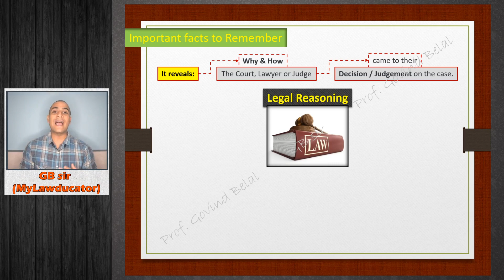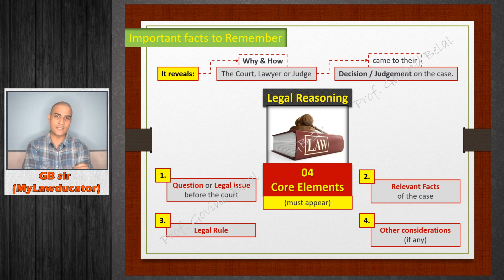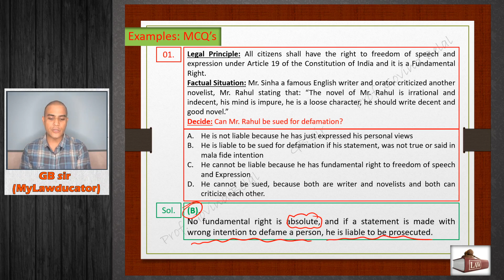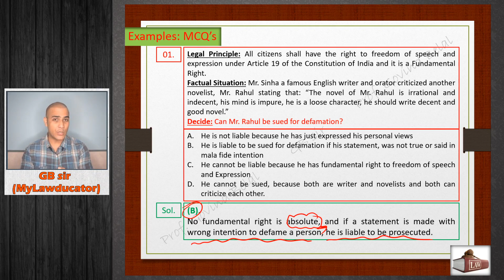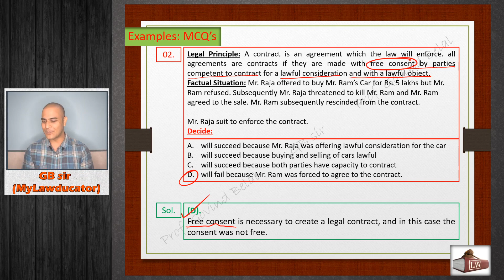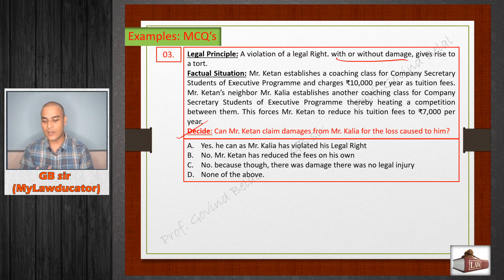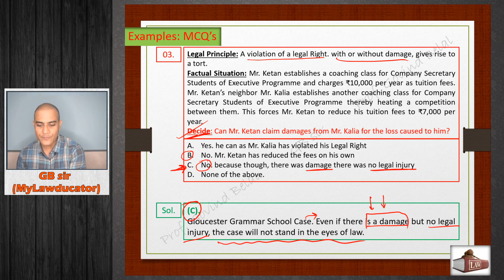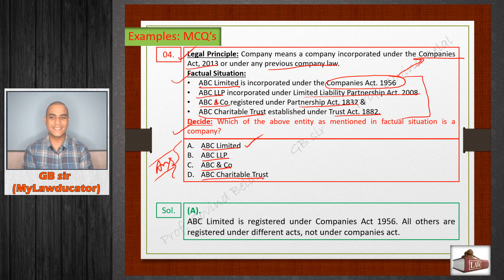S7E15 Legal Reasoning MCQs & Important Facts | A to Z Legal Terms & Maxims | CSEET | GBIT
Are you Looking for 100% effective online video lectures/classes for CSEET Legal Aptitude and Logical Reasoning which will boost not only your CSEET exam but also your knowledge?

Hey My dear CSEET Aspirants (Shoorveers)!!!

We "GB info TIME" (GBIT) team proudly announcing "November 2021 - Free Online Video Lectures" batch for CSEET students of ICSI. This batch  is especially designed for the most important subject in CSEET called "Paper 2 - Legal Aptitude & Logical Reasoning".

Here, we will cover all topics which are in the syllabus of CSEET -
"Paper 2A - Legal Aptitude"
S1. Introduction of Legal Aptitude
S2. Constitution of India
S3. Law of Contracts (Indian Contract Act, 1872)
S4: Law of Torts
S5: Elements of Company Secretaries Legislation (Company Secretaries Act, 1980)
S6: Elements of Company Law (Indian Companies Act, 2013)

Legal Terms & Maxims with Legal Reasoning by MyLawducator | CSEET Paper 2 | Online Video Lectures for November 2021

Here, we will cover all A to Z most important Legal Terms & Maxims with Legal Reasoning separately to understand all terms & maxims conceptually, which are in the syllabus of CSEET -
S7: Legal Reasoning with Legal Terminology & Maxims

"Paper 2B - Logical Reasoning"
S1. Introduction of Logical Reasoning
S2. Logical Reasoning - (Calendar, Clock, Cause & Effects, Coding & Decoding, Conclusion from Passage, Drawing Inference, Number Test, Sequence & Series, Statements & Assumptions)
S3: Verbal Reasoning - (Inserting Missing Characters, Alphabet Test, Analogy, Assertion & Reason, Blood Relations, Decision Making, Alpha-Numerical Puzzle, Logical Sequence Test, Logical Venn Diagram, Number, Ranking & Time Test, Syllogism, Truth Tellers & Liars)
S4: Non-Verbal Reasoning - (Analytical Reasoning, Classification, Completion of Incomplete Figure, Figure Matrix, Grouping of Identical Figure, Mirror Image, Rule Detection)
S5: Elements of Company Law (Indian Companies Act, 2013)
S6: Legal Reasoning with A to Z Legal Terminology & Maxims

We believe that with the help of this batch you will get detailed knowledge & 100% success in your CSEET result.

Regards,
🚦GB info TIME🚦